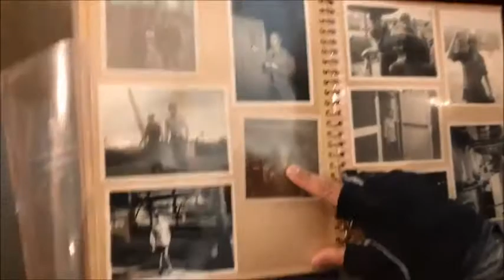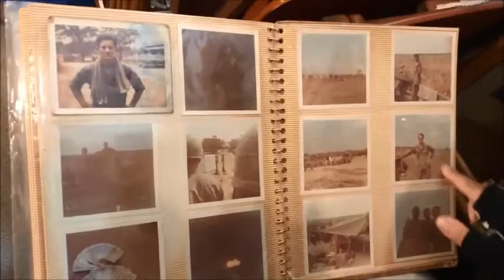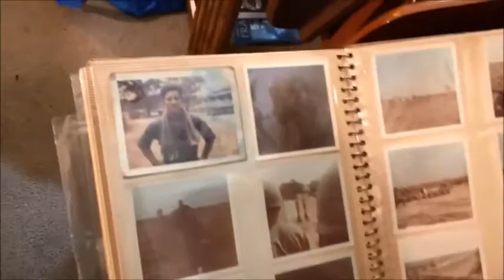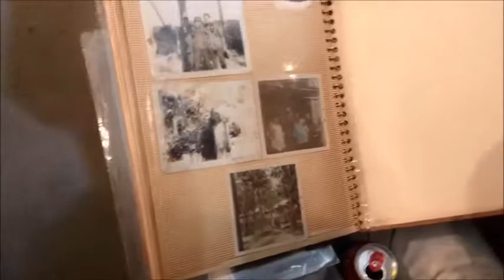1969 vintage photos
Here’s a look back at some photos my buddy Mac took when he was across seas. There is a surprise in this video that you won’t be expecting. If I mention it in the title the video might get shadow band so watch and see. You will know what to look for as soon as you start watching